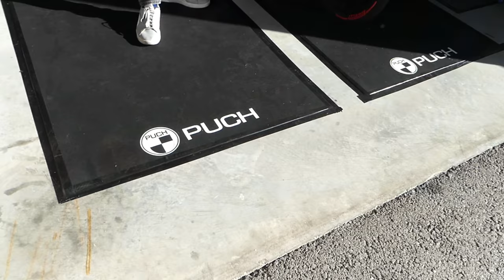65ccm Metrakit / Ribens meets Philipp Eng - Puch Maxi